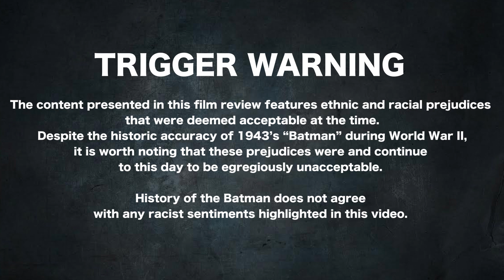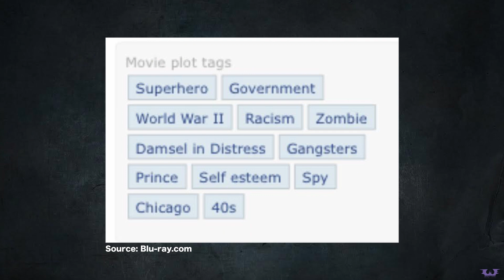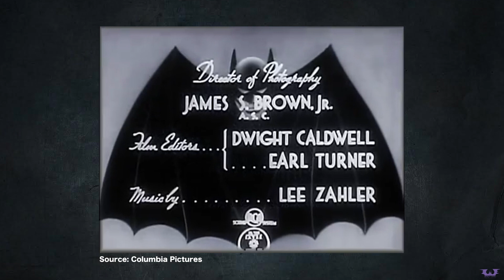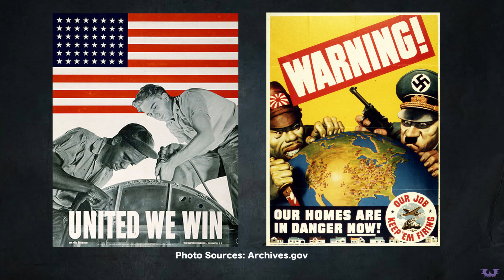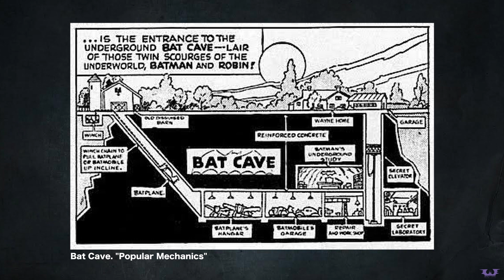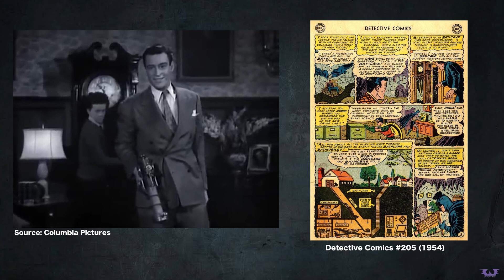Batman (1943) is a Low Budget, Racially Insensitive MESS that You MUST Watch.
Hey Gothamites! The first time Batman and his mythology was on the big screen was in Lambert Hillyer‘s 1943 15 chapter serial series “Batman” starring Lewis Wilson as the Caped Crusader. While these black and white serials present an ironically grainy, low budget, and ridiculously racially insensitive early interpretation of DC’s Batman, the influence of the film is important to the overall evolution of the character we enjoy today. In this video, I give a FilmReview Hillyer’s “Batman”, discuss the out of universe historic relevance of these serials, and the surprising legacy it produced for our highlighted hero.

Become a Gothamite and please follow HistoryoftheBatman!

PRE-ORDER THE NEXT BOX FROM WORLD’S FINEST: THE COLLECTION: GOTHAM CITY NIGHTLIFE!!!

My History of the Batman LOGO by Kris Wimberly
Be sure to follow Kris!:
THANK YOU to Kris for my intro/outro!!

LISTEN TO ME HIGHLIGHT 5 ESSENTIAL BATMAN COMICS FOR EVERY FAN ON SYFY WIRE’S THE FANDOM FILES PODCAST!